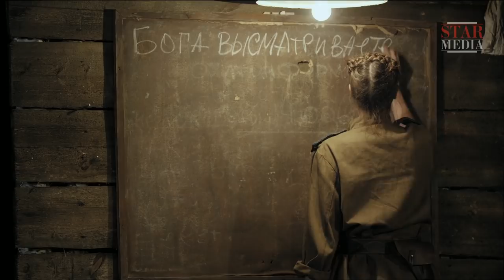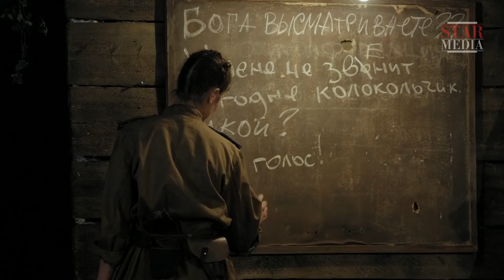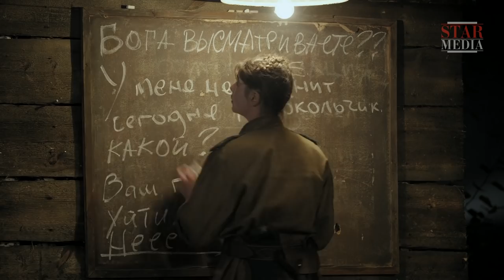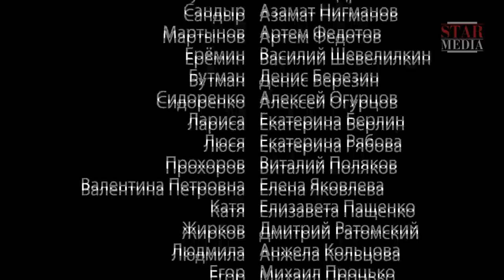The Attackers - Episode 8. Russian TV Series. StarMedia. Military Drama. English Subtitles